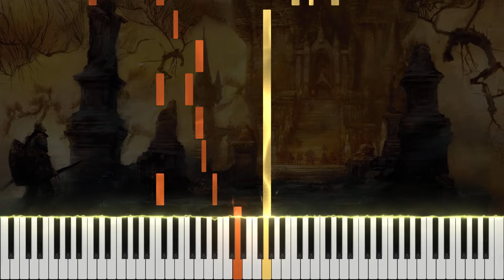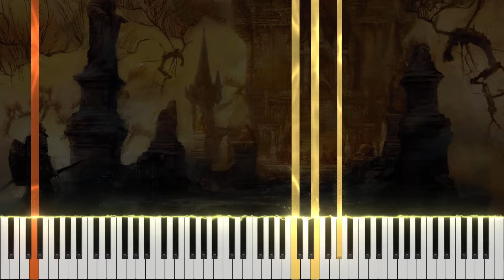DARK SOULS 3 - Dragonslayer Armour on Piano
Arrangement: Moonlapse

Hi everyone! We are heading back to Dark Souls III today for another piano cover.  Surprinsgly, I couldn't find any arrangements of both phases of this song yet, despite it being over 8 years since this beautiful game came out.  This is a fantastic track and I really enjoyed diving into it.  I know phase 1 gets the most love, and I agree it is more memorable and catchy, but I also really appreciate phase 2 for its bold uniqueness and ethereal quality.

Nonetheless, both phases of this track do a great job of showcasing very different sides of Yuka Kitamura's compositional style that she brought to the Dark Souls III OST.  In phase 1 we have a very quintessential Dark Souls sound, minor key functional harmony with some spicy neighbor tones - this fierce medieval-sounding style is used in Slave Knight Gael, Yhorm the Giant, Abyss Walkers, Twin Princes, etc.  It's dark fantasy harmony but twisted in the best way.  This is probably the sound that the series is most famous for.

Phase 2 brings a otherworldly, dreamlike, unsettling, and icy quality that evokes imagery of unknown and ancient magic.  We see this approach more in Yuka Kitamura's spectrally charged pieces like Dancer of the Boreal Valley and Pontiff Sulyvahn.  It's not her most popular compositional style just based on which tracks ended up being the favorites, but I personally really love it and there is a lot to learn from analyzing it.

Next up I'll be making sheets for Black Knives from Elden Ring and Burnt Ivory King from Dark Souls II.  I can't wait until the new songs for Shadow of the Erdtree drops - I am going to be jumping on arranging my favorite from that right away. Hopefully there will be at least 1 Yuka Kitamura song that she wrote before leaving From Software?

I also recently released an orchestral track on this channel called Earthblood Construct (Phase 1) - so I have unfinished business there to work on as well with writing and releasing phase 2.  A special thank you to those of you who've listened to my original compositions, much appreciated!  If you are new to my channel, you can expect to see primarily From Software OST piano covers (I made an exception for King of Puppets from Lies of P), with some original orchestral works mixed in and the occasional 8-bit cover as well.  As always, my detailed music theory breakdown can be found pinned in the comments.

Side note - I actually made a spreadsheet resource to try and get a sense of the 'coverage status' of the Dark Souls III OST as a whole - meaning which songs have piano arrangements, sheet music, and/or other types of cover performances. It's probably missing a couple entries but it was fun to make.  If that sounds interesting to you, here's the link:

We are having lots of fun discussing video game music, composing, and everything From Software in the Moonlapse Piano discord server, come hang out!